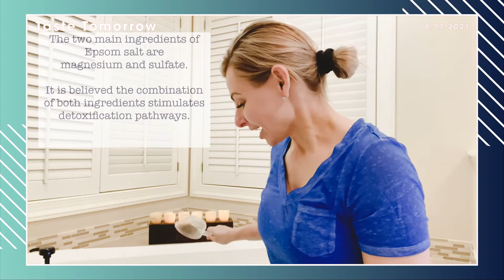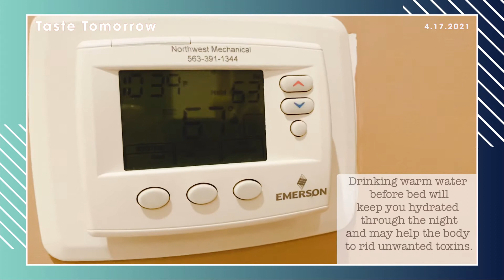Nikki Walters-Nemickas' Nighttime Routine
Nikki Walters-Nemickas (health and wellness coach) walks us through her nighttime routine. She showed viewers what she did at night to relax and get a full night's rest.

Night Routine: Optimizing Your Sleep
Tired from your workout or just everyday life? Recovery starts with sleep. Join Nikki Nemickas as she leads you through her simple night routine that promotes a higher quality of sleep and recovery.